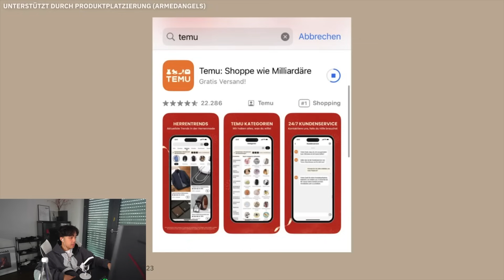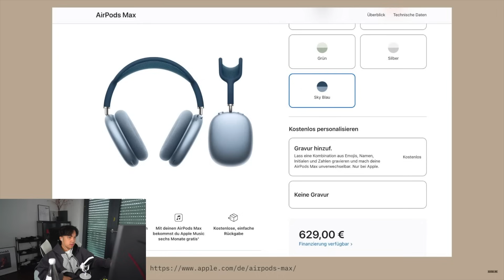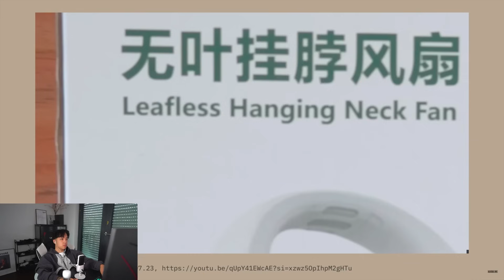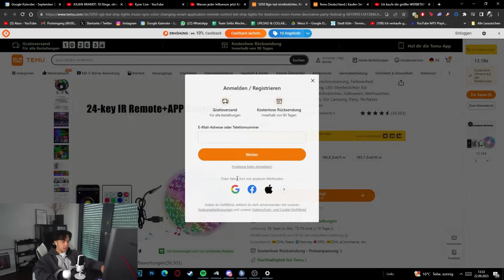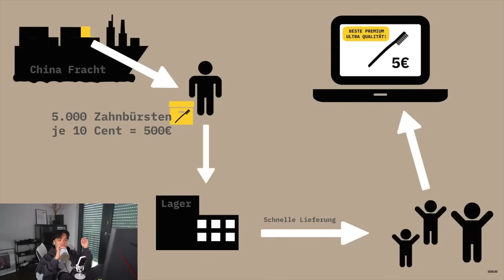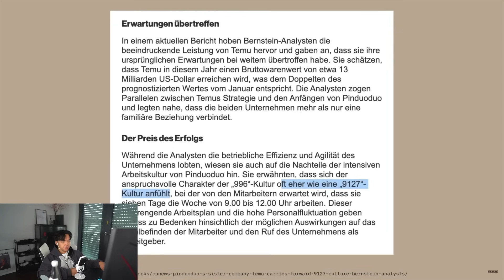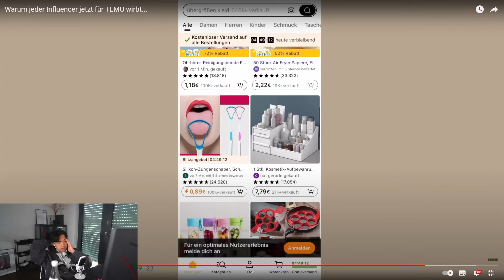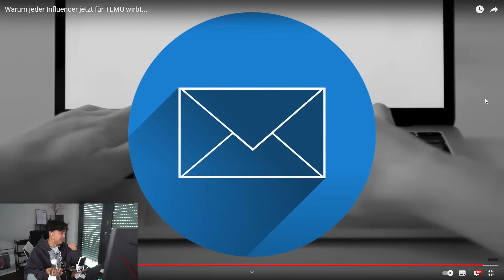Influencer werben für den größten Schmutz (Temu)